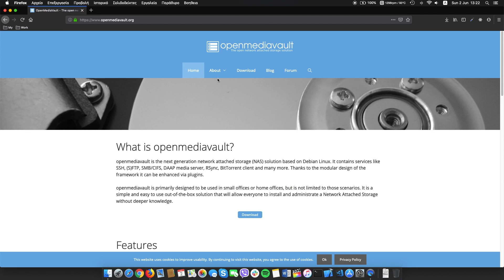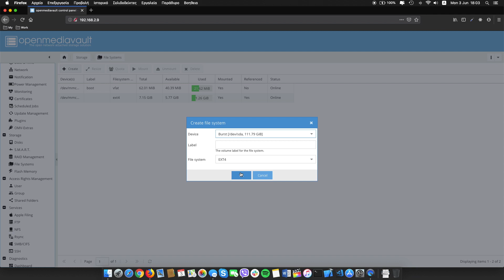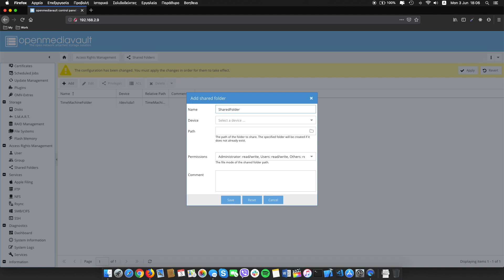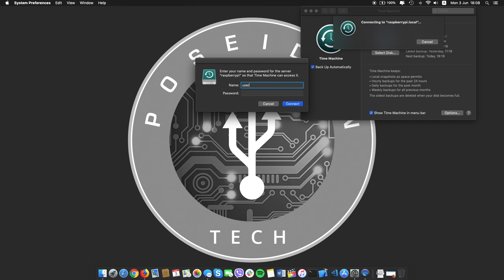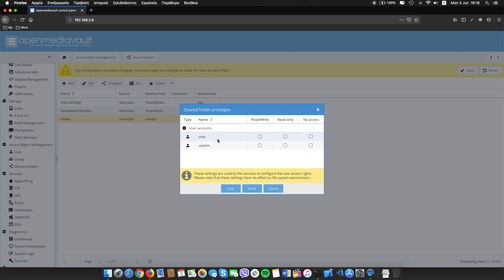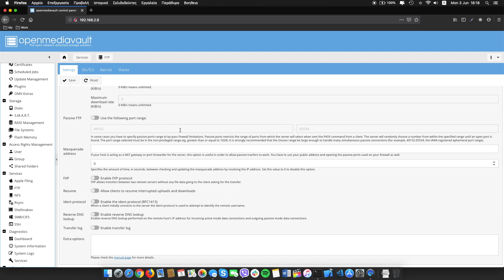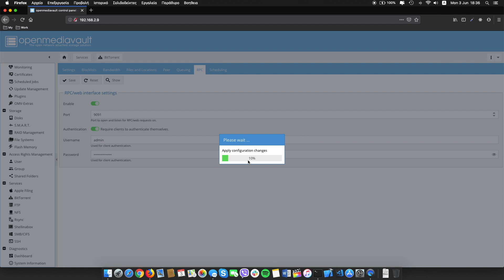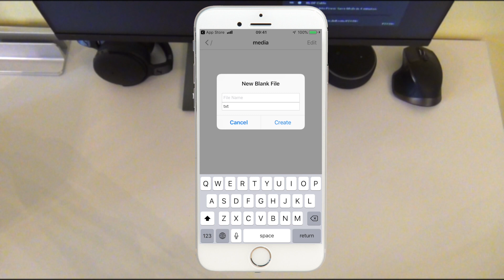Can openmediavault on raspberry replace your NAS? - Complete installation and configuration guide.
In this video we will provide a complete openmediavault on raspberry pi installation and configuration guide. TimeMachine backup setup and shared folders configuration.

Raspberry pi
USB to sata cable